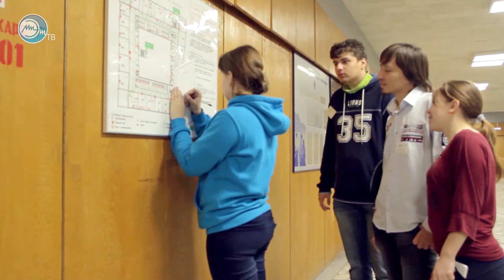Новости 2014-11-06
Новости от 6 ноября 2014:
— Слонопати 2014: Halloween
— Концерт в честь Дня Народного единства
— Кураторский квест
— Баскетбол: МИЭТ-ФУ
— ИнтерПрИТация